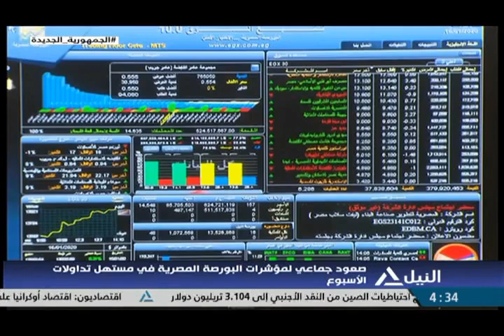بانوراما النيل الرابعة عصرا 7-8-2022 - متابعه لأهم الأحداث السياسية المحلية والعربية والعالمية